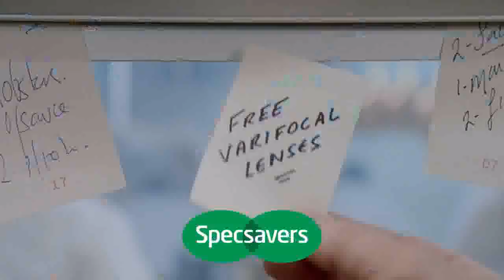: : O Risco de Estar Sem Óculos Depois dos 40.‏